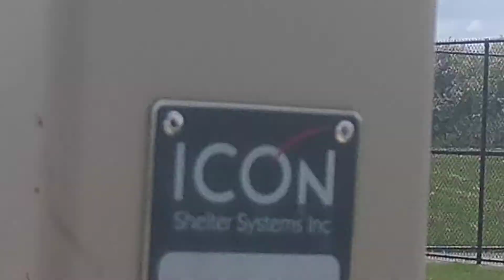CN Train Going Past the Bartlett Park, IL on a Hot Day.